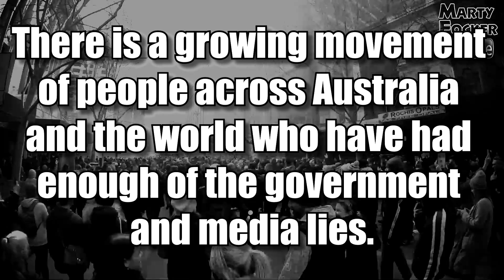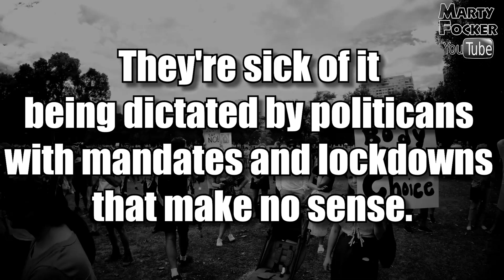What's Wrong in Australia?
Whether you chose to get jabbed or not it's easy to see that there is something very wrong going on in Australia. When your freedoms are taken away and then replaced with government controls, they are seldom ever restored. Our future depends on saying NO.

By saying no we can restore autonomy over our own health, have the freedom to choose, and the freedom to have a voice.

If we are going to rise up and defeat this tyranny all of the people need to stand united for freedom as one.

This is our chance to make history... Tell everyone you know they have to be at WWFR on November 20th at 12:00pm.

🌟 TOGETHER, WE ARE FREE.

🌏 UNITED WITH 150+ CITIES AROUND THE WORLD.

🇦🇺 Australian Freedom Telegram Channels

🦺 Request to Join Crew

📜 Download Posters

🐦 Twitter 📸 Instagram 🟦 Facebook 🐸 Gab

Here are my current active social media platforms.